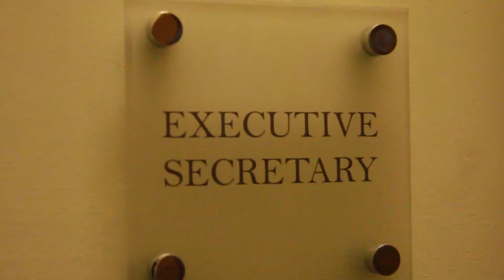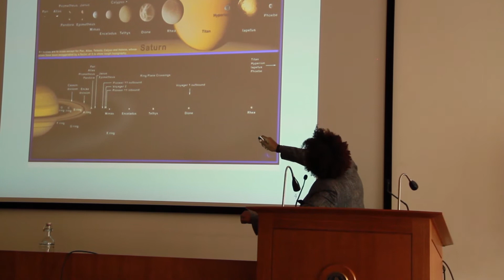A Way of Life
A short mockumentary created by young people about the Royal Astronomical Society. Part of the Prince's Trust Get Started programme.